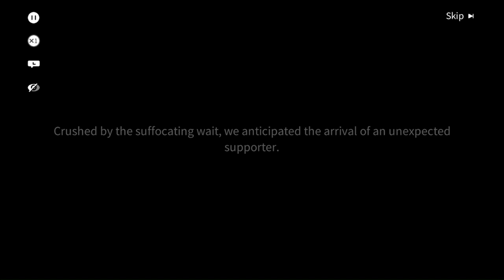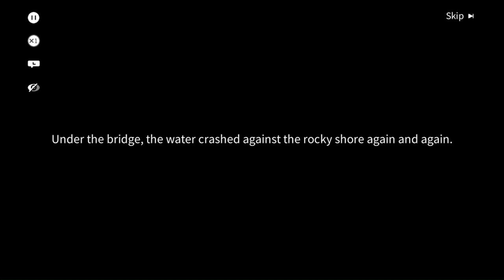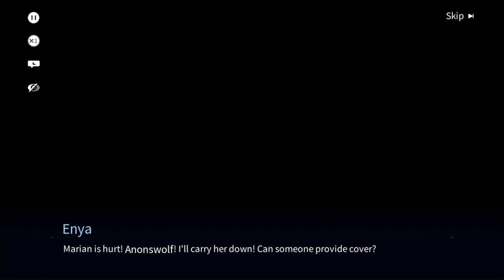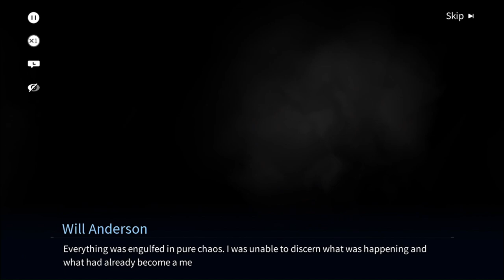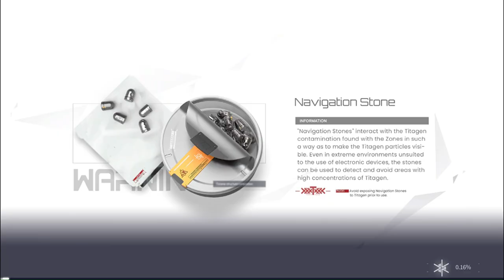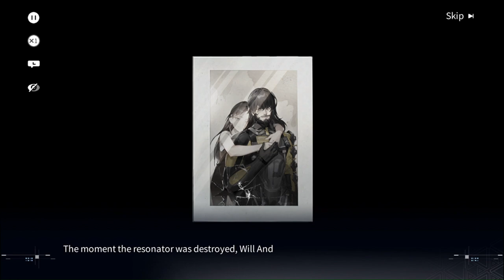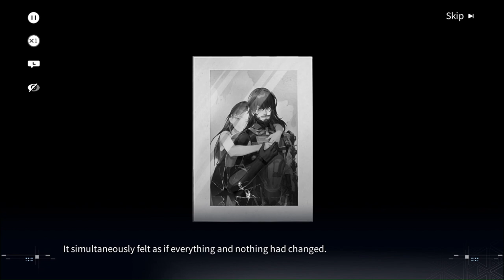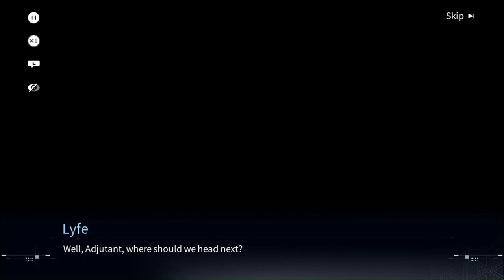The Ultimate Guide to Snowbreak Containment Zone Chapter 11 PC Gameplay